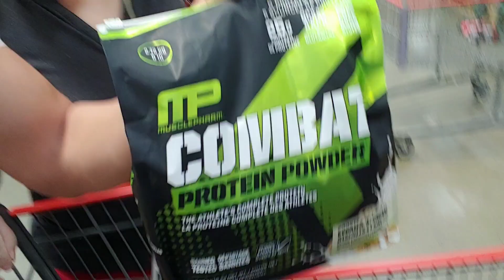يوم زوين سبقنا العيد في كندا باربكيو في الهواء الطلق😋🍗🍔🇨🇦BBQ and Costco Shopping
في هدا الفيديو كيفاش دوزنا نهار مشينا لكاسكو أشهر و اكبر الأسواق بأمريكا وكندا بعدهإ مشينا لعراضة باربكيو في الهواء الطلق بكندا اتمنى يعجبكم الفيديو فرجة ممتعة. لا تنسو دعم القناة بالاشتراك و شكرا